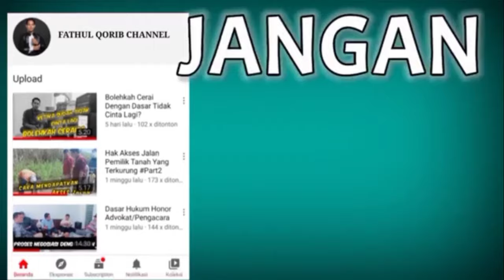WARTAWAN PENJAGA KEDAULATAN RAKYAT, APA BENAR?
Wartawan atau jurnalis atau pewarta adalah seseorang yang melakukan kegiatan jurnalistik atau orang yang secara teratur menuliskan berita dan tulisannya dikirimkan/dimuat di media massa secara teratur.

Dikesempatan ini kami kedatangan salah satu teman kami yang kebetulan berprofesi sebagai seorang jurnalis/wartawan.

Dan kami sedikit sharing tentang dunia kewartawanan, nah ingin tau bagaimana Lika liku menjadi seorang wartawan? Langsung saja tonton video ini.